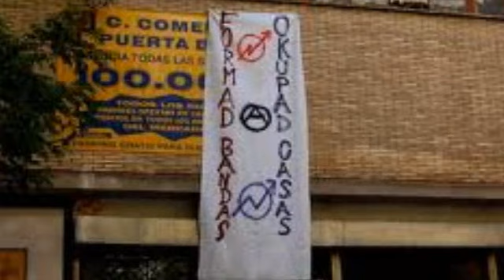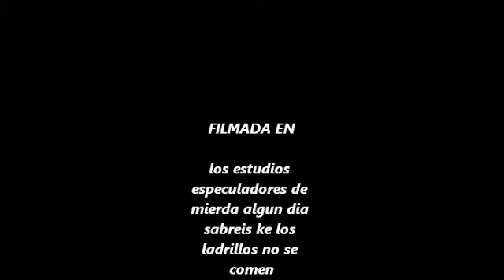PUNTO G – El patio de mi kasa– (Okupación)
Grupo punk madrileño de mediados de los 90' formado por mujeres.
¡Okupa Y Resiste!